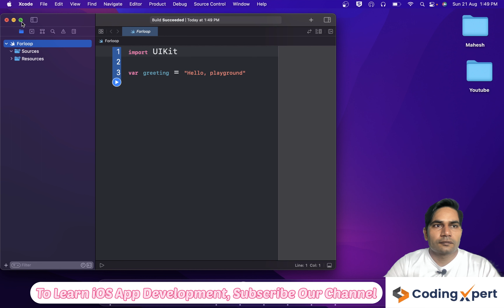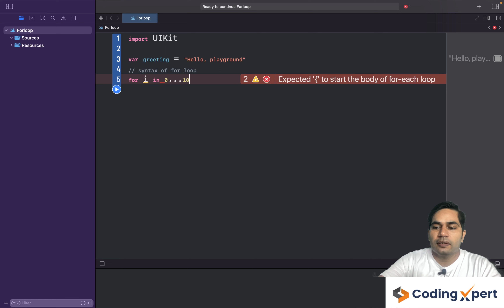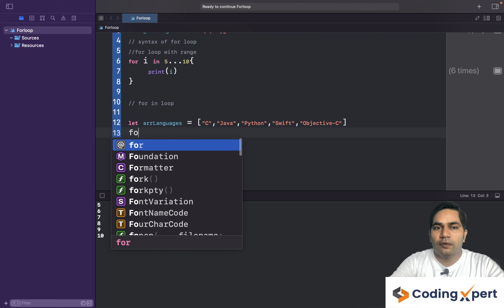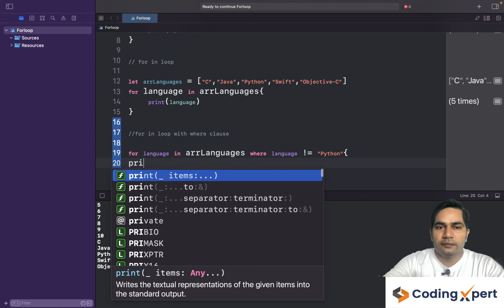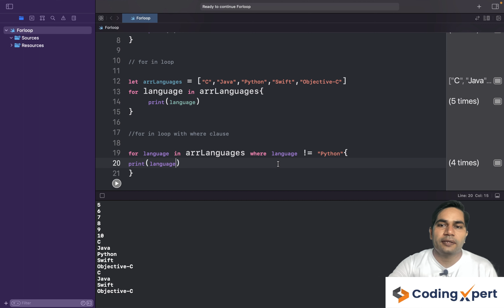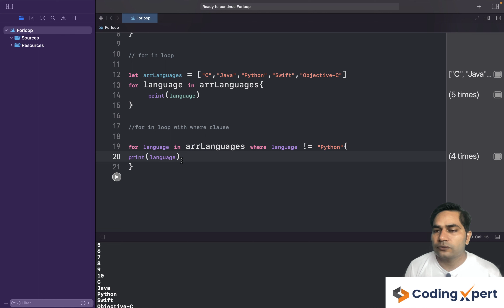For Loop with where Clause in Swift - Tutorial for Beginners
This video We´ll learn what is a for-loop, we see the syntax and different ways to use it. Why to use a for loop? In this video you will learn what are the advantages of using a for-loop and when to apply it. By the end of this session we'll look at some examples where a for-loop makes our code simpler and much more readable.

After the video, if you feel like getting more about a particular topic then I will be available in the comment section for your questions and problems. I will try to resolve all the queries as much as I can.